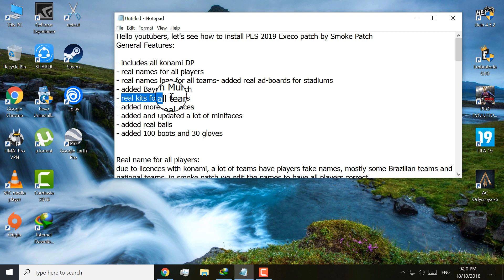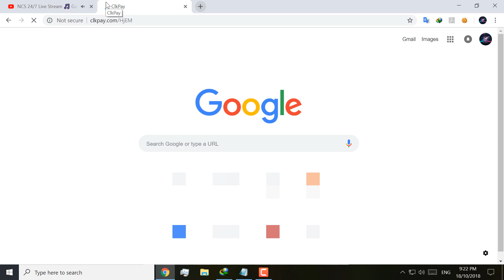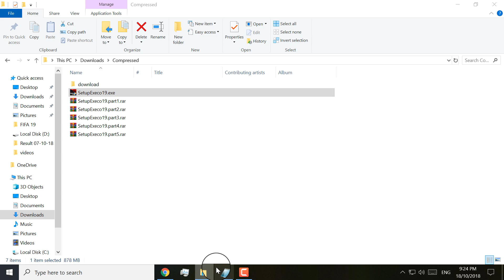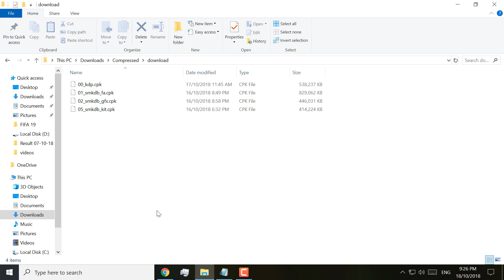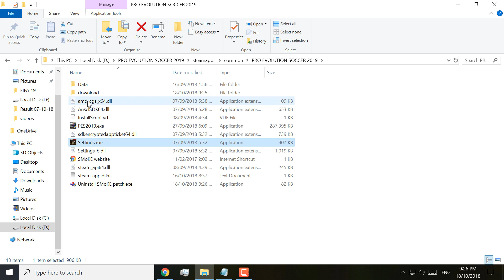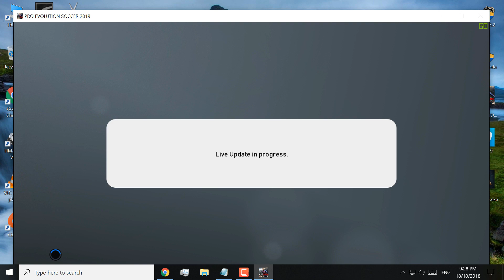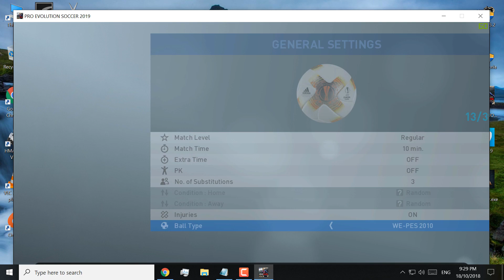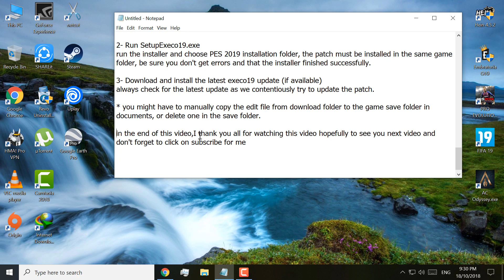PES 2019 Execo PATCH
Welcome everyone to my YouTube channel,I upload everyday gaming videos and tutorials to help you with a rich content to ensure the growth of this channel and serve you with the best videos :) .

General Features:

- includes all konami DP
- real names for all players
- real names logo for all teams- added real ad-boards for stadiums
- added Bayern Munich
- real kits for all teams
- added more real faces
- added and updated a lot of minifaces
- added real balls
- added 100 boots and 30 gloves